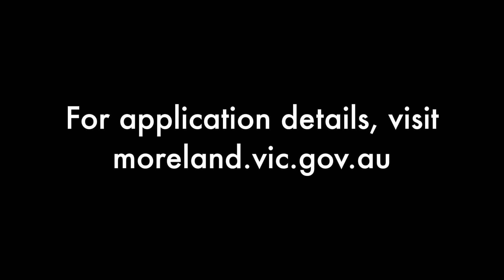MoreArt 2015 – Call for Applications